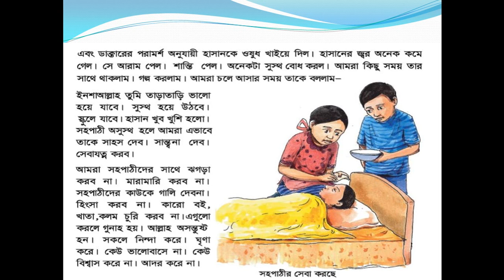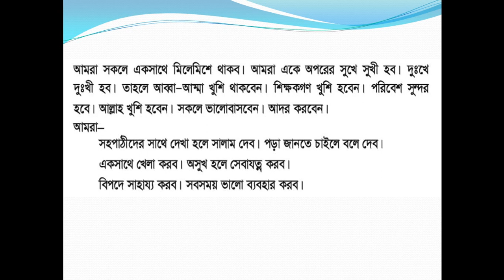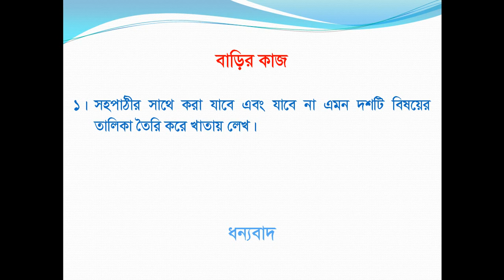Class Three, Subject Islam, Date 14 July 2020, E learning activities by Shikkha School And College